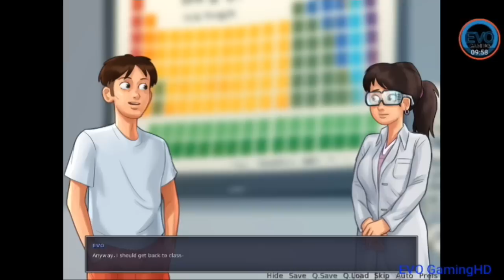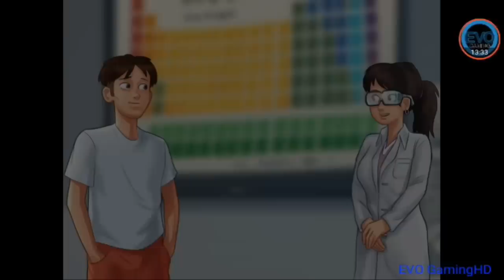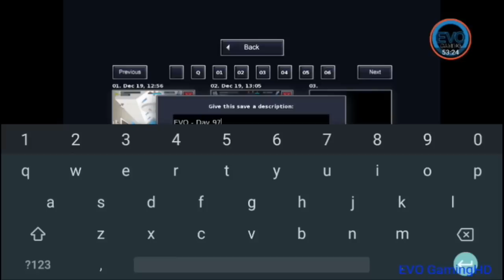Mia's Full Walkthrough | Summertime Saga 0.17 | Mia's Route | Mia's Storyline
And tell me what you think about the video in the COMMENTS section and i'll do my best in the future